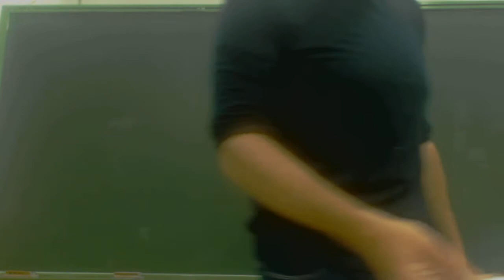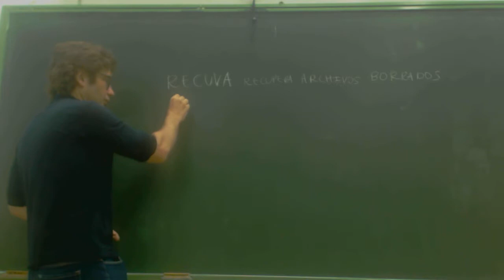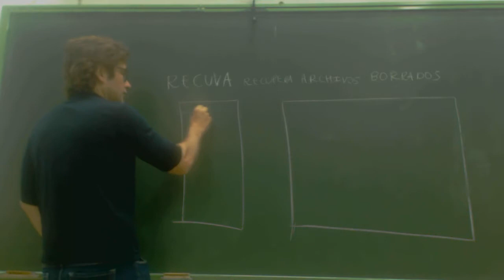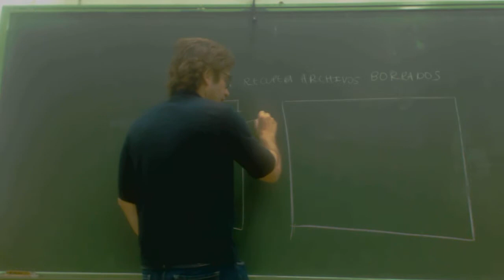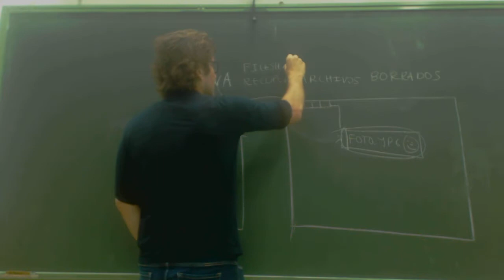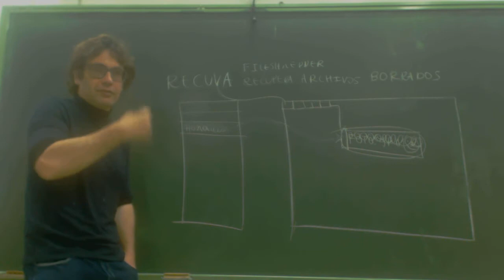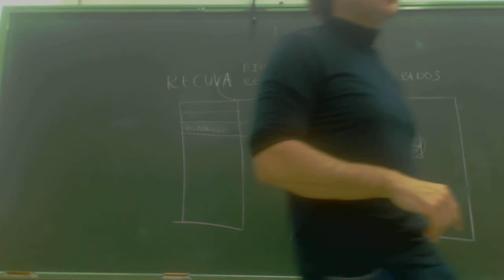UD12003 Recuperacion de archivos borrados y sobreescritura Teoría OACE FPB1